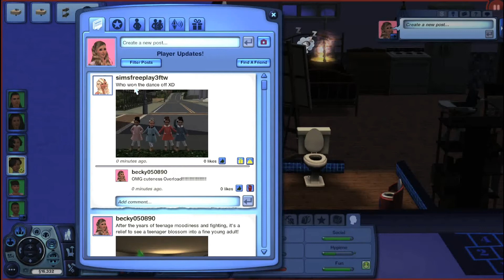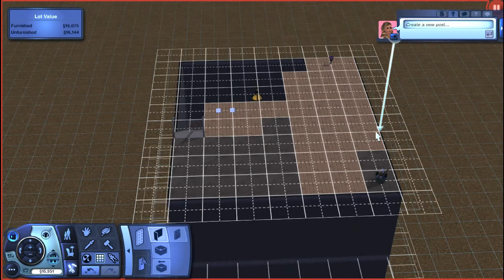Lets Play The Sims 3 Apocalypse Challenge Part 43: Another Fortune Teller!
Watch as Ally takes her fathers path and heads into the Fortune Teller Career!

Legal Information:

This is a video of me giving step-by-step instructions on how to complete the game The Sims 3 and providing consistent commentary on how to do so.